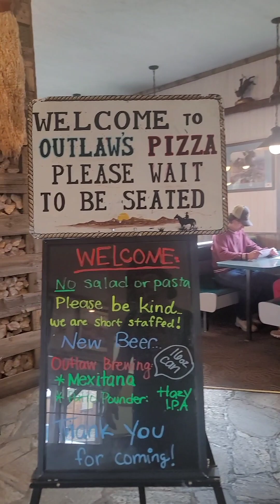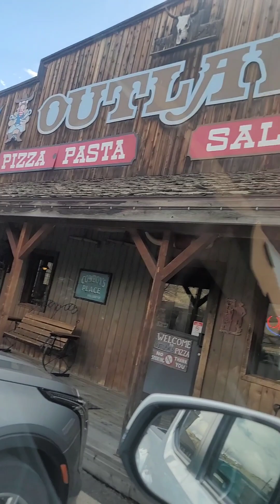Outlaws pizza in Gardiner Montana